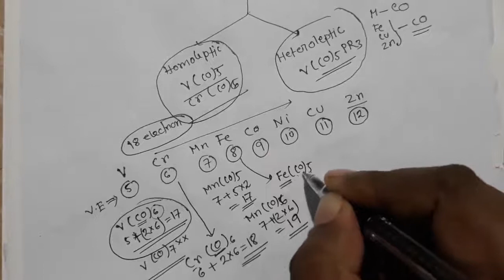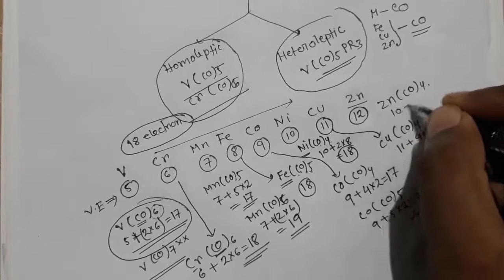Metal carbonyl,Organometallic chemistry,Part:09,Mr.Pappu Bhowmick